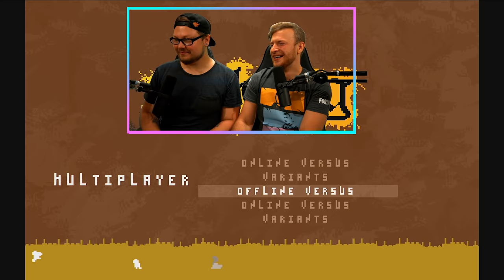Der Maxim Mittwoch ist zurück! | Nidhogg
Der Maxim Mittwoch ist zurück und das auf einem Donnerstag!